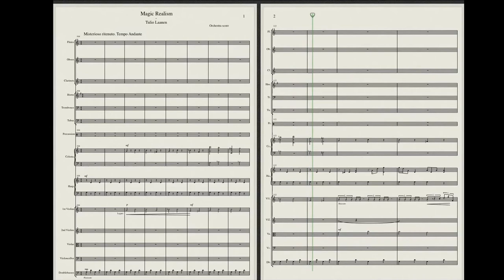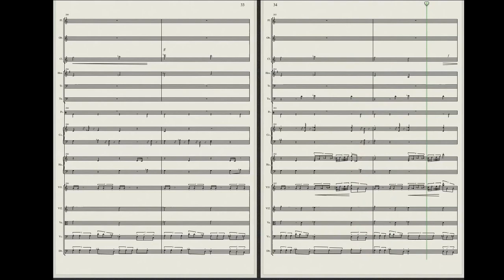Magic Realism - Tulio Laanen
Magic Realism.
A composition composed by Tulio Laanen, based and inspirited on the magic realism art style.
(this Music is completely played by myself on the computer. I hope that there will come a day, that i will be able to let a full orchestra play my composition. But until then the computer works just fine to get an pretty good impression of my compositions.)